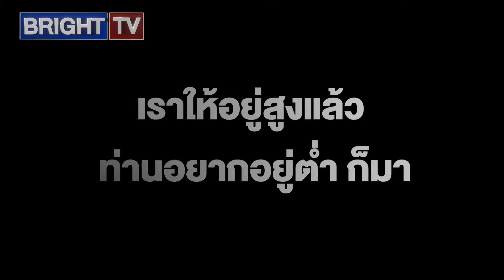อดิศรซัดตุลาการศาลรัฐธรมนูญอยู่สูงแล้ว อยากอยู่ต่ำก็เชิญ ตัวเองไม่ใช่พระเจ้าที่อยู่เหนือมนุษย์ธรรมดา